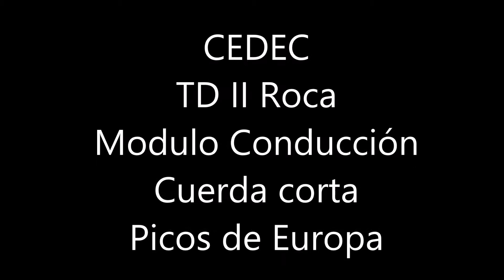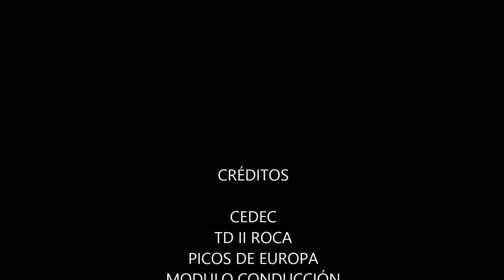cuerda corta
Modulo de cuerda corta, en el curso de técnico deportivo de escalada en roca. Celebrado en el centro del CEDEC, POTES, Cantabria.